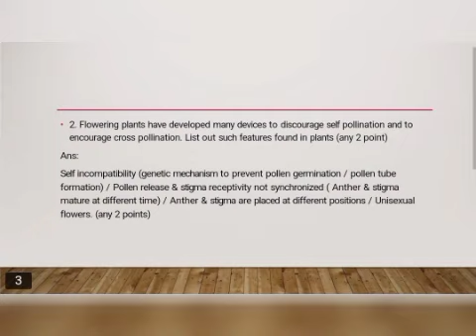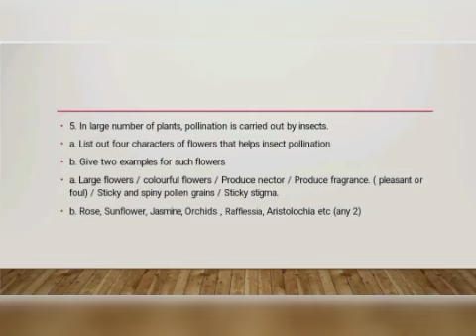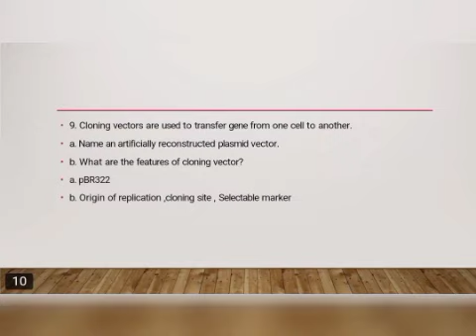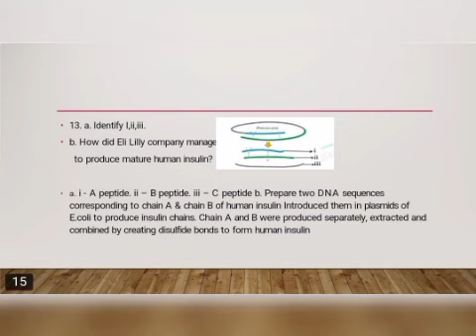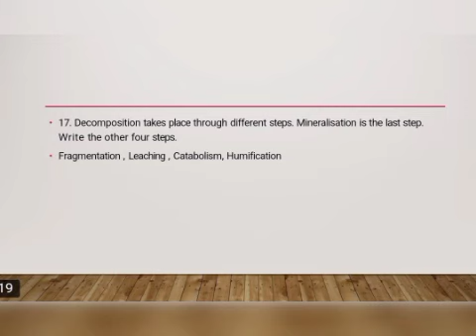Plus two sure questions/Botany